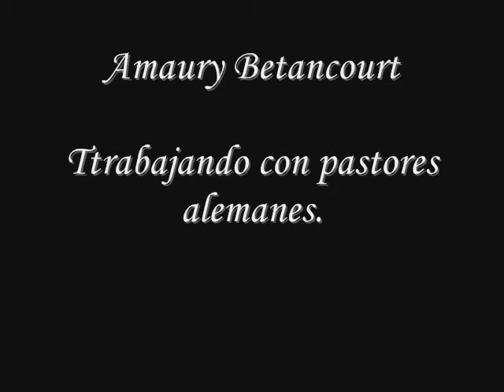Amaury Betancourt, trabajo con pastores alemanes..wmv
Amaury Betancourt entrenador canino.